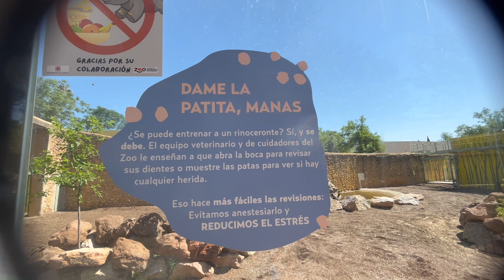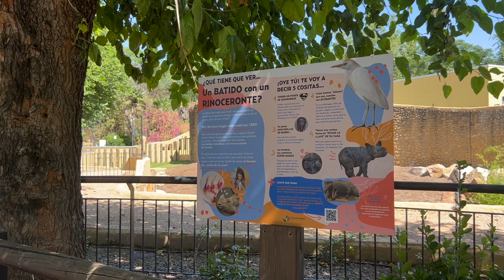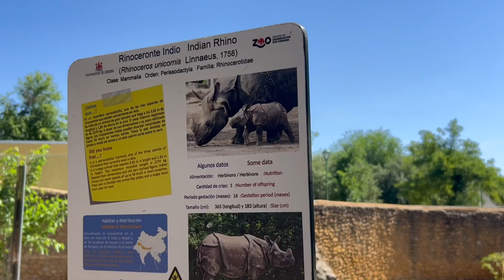Manas, el nuevo rinoceronte del zoo de Córdoba